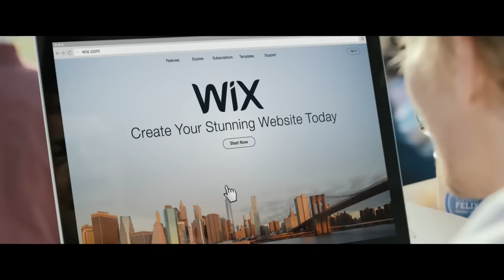SERGI SUBIRÀ WITH JASON STATHAM AND GAL GADOT